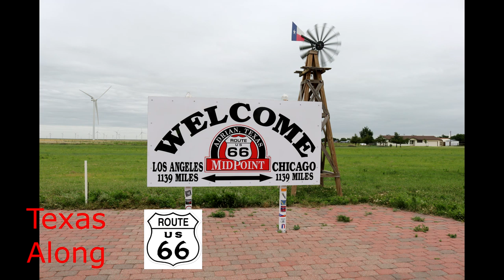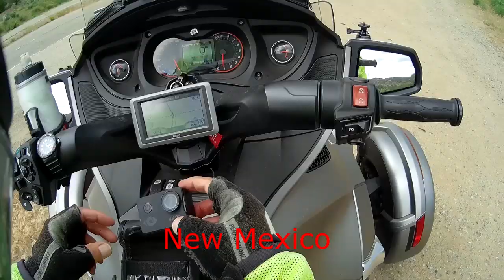The 28 Day Odyssey is Complete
The 28 Day Asphalt Odyssey is complete as John arrives home to Virginia Beach. John Talks about the emotions of coming home and includes a video summary of the Odyssey.

Sweet Virginia Breeze is used by permission.
Thank you Steve.

Video Gear:
*Cyclops Gear CGX3, video camera
*Editing software:  Movie Studio 14.0 Platinum

Other Stuff:
*Long Way Down, Via Video-Streaming. Motorcycle Touring Documentary (WATCH IT NOW on Amazon)
*Long Way Around, Via Video Streaming. Motorcycle Touring Documentary (WATCH IT NOW on Amazon)
*Feasting On Asphalt: Season 1. Alton Browns BMW ride across the US.(WATCH IT NOW on Amazon)

Cyclops Gear Action Camera, Courtesy All Out Cycles, Chesapeake, VA